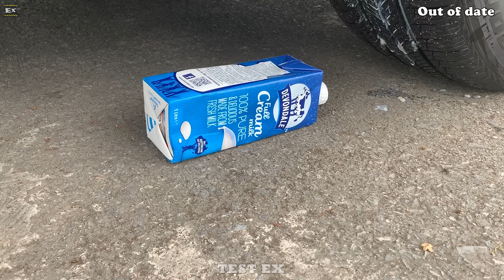Experiment Car vs Soap Cutting ASMR, Coca cola | Crushing Crunchy & Soft Things by Car | Test Ex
Experiment Car vs Soap Cutting ASMR. Crushing crunchy & soft things by car !